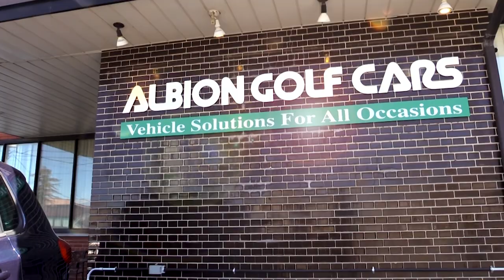Albion Golf Cars: Virtual Tour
Welcome to Albion Golf Cars, your one stop shop for everything golf car related.

Check out our virtual tour video and see Albion for yourself. We offer new, used and refurbished golf car sales. We also provide OEM and after market parts as well as servicing and cart rentals.

Address: 29 Advance Rd, Toronto, Ontario
Hours: Mon - Fri (8am-6pm) - Sat (Appointment Only)